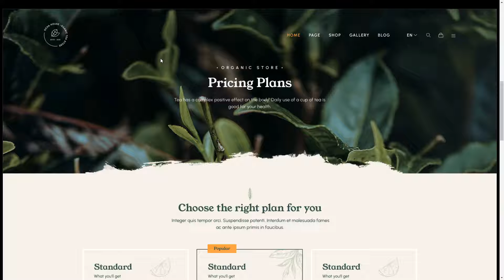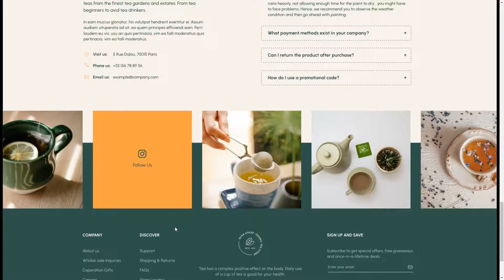OchaHouse - Organic Tea Store eCommerce Figma Template tea herbal theme